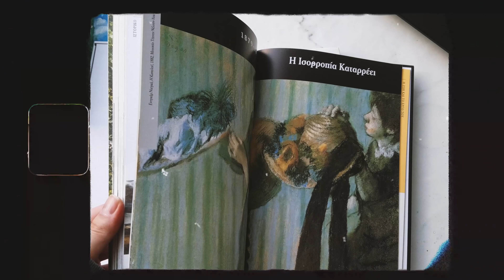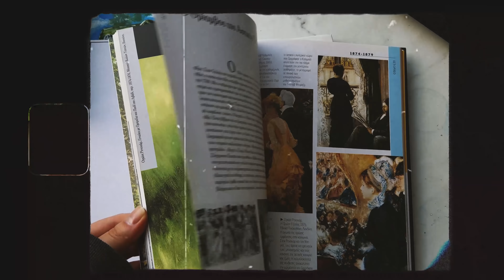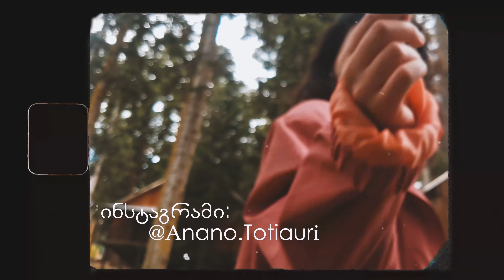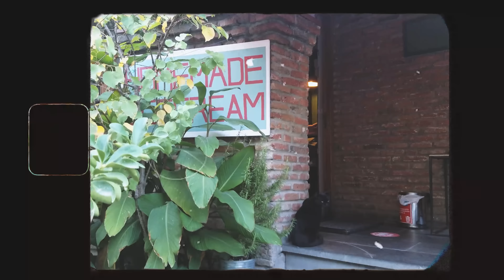24 გადაწყვეტილება 24 წლის მანძილზე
📷 ჩვენ ცხოვრებაში უამრავ დიდი თუ პატარა მნიშვნელობის მქონე გადაწყვეტილებას ვიღებთ, თუმცა ყოველ გადაწყვეტილებას კონკრეტული მიზნისკენ მივყავართ. მე მინდა გაგიზიაროთ ჩემი 24 გადაწყვეტილება, რომელიც 24 წლის მანძილზე მივიღე, რისი დამსახურებითაც თქვენამდე მოვედი.

ვიდეოს შთაგონების წყარო იყო  @საქართველოს ბანკი  -ის კამპანია.

💌 იმედი მაქვს, მოგეწონებათ, ეს ვიდეო, გამიზიარეთ კომენტარებში თქვენი გადაწყვეტილებები. ასევე გააზიარეთ ვიდეო, ძალიან დამეხმარებით^^ და არ დაგავიწყდეთ დალაიქება და არხის გამოწერაც.

📱 ვიდეოს გადასაღებად გამოყენებულია: Samsung galaxy s7
💻 ვიდეო დამუშავებულია: Adobe Premier Pro- ში
🖥️ ფოტოებს ვამუშავებ: Adobe Photoshop-ში
📱 ფოტოს ფერებს ვამუშავებ Adobe Lightroom-ში